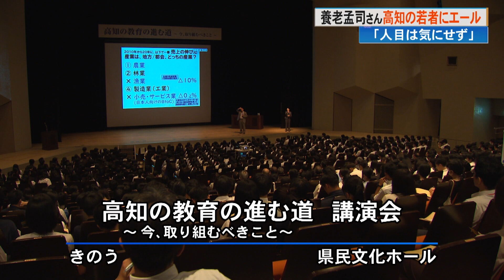『バカの壁』養老孟司さん、高校生に「人目を気にせず好きなことを」ミッションスクール仕込み『英語』について持論も披露【高知】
「バカの壁」などの著書で知られる養老孟司さんが高知の高校生たちに「人目を気にせず好きなことをして」とエールを送りました。

8月30日、高知県教育委員会がグローバル教育の推進につなげたいと企画した講演会には県内の高校生およそ660人が参加。東京大学名誉教授で解剖学者の養老孟司さんと、日本総合研究所の主席研究員で海外119ヵ国を訪問した藻谷浩介さんの対談に耳を傾けました。

虫が好きで小学校4年生の時から昆虫採集や標本作りに熱中していたしていたという養老さん。今も、虫を探しに海外にまで行くという話をしながら、将来を模索する高校生達に「嫌いなことやってもつまんないから好きなことやった方がいい。人生一回しかないから。人がどう思うかってこと気にすることない。いないも同然です、人は」と語りかけました。

対談の後、高校生4人が登壇し進路について意見交換しました。

高知国際高校2年・黒岩千愛さん：
高知県はすごいいい所だと思うんですけど外に出ていろんなことを知りたいと思ってて

藻谷浩介さん：
自分の所ってこういう所なんだよって、違いを知るためにぜひ海外に行っていろんな所を見てもらって。自分の所ってこういう所なんだってよそを見て初めてわかるんで。それが本当の国際人

グローバルに活躍する”国際人”の強みとなる英語力について、ミッションスクールで英語を叩きこまれたという養老さんは。

養老孟司さん：
やりたかったら本気で勉強した方がいい。ちょろっとしゃべれるようになろうとかいうんじゃなくて。本気でやれば相当深いところまでにいけるはずで、それは必ず将来役に立つ

養老さんたちのメッセージに登壇した高校生たちは。

小津高校1年・山﨑結太さん：
高校生って（将来の）仕事とか悩んだりする時期だと思うけど、好きなことを突き詰めていくっていうのは自分の生き方の参考になると思いました

山田高校1年・朝倉翠さん：
私も一度外に出て周りを知ってから高知に戻ってきて高知で輝くことで高知自体にも目を向けてもらえるような存在になりたい